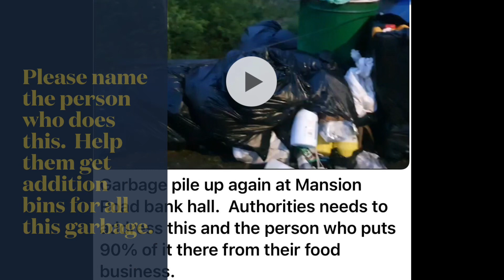Mansion Road, Bank Hall, St Michael, Barbados. Garbage dumped by shop owner piling up - again.